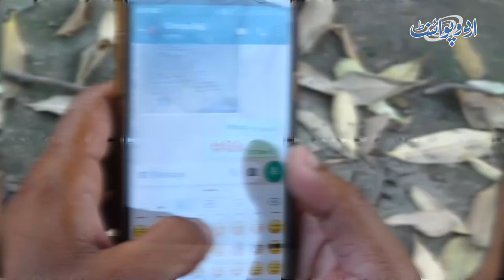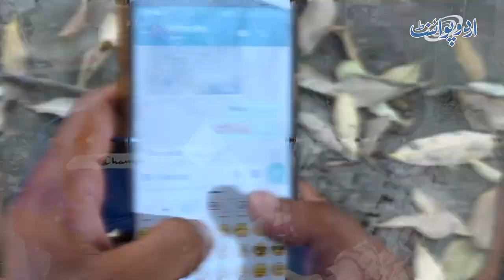Instagram Par Bat Hui Or Mohabbat Ho Gai Magar Larki Indian Nikali - Pyar Me Nazim Singer Ban GIa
Nazim Ali Faridi who lives belongs to Okara and Lives in Lahore where he works. His Love story is stuck in India, Chandigrah where his Love mate resides. He is also a singer and has written a song for her Love in Chandigarh. UrduPoint anchor Fatima Waseem has interviewed him. Listen to his Love story and song in this video.
Anchor: Fatima Waseem